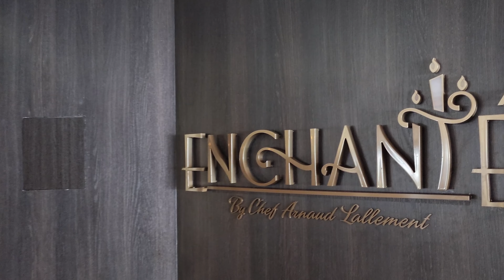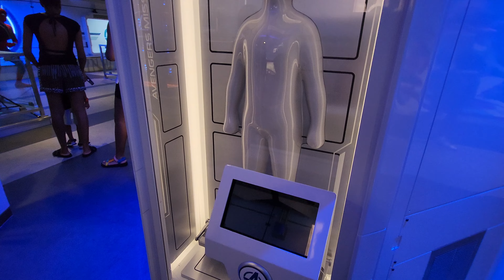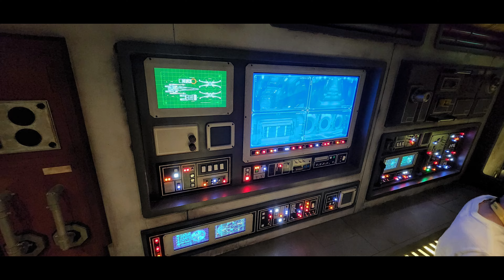Disney Wish Day 2 Part 1 | Kids Clubs, Character Meets, Lunch at Mickey and Friends Festival of Food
On our second day aboard the Disney Wish started with touring the kid's clubs and meeting some characters like Spiderman, Ant Man, Rey, and Chewbacca. Afterward, we enjoyed a BBQ lunch from the Mickey and Friends Festival of Foods and then toured some other eateries and ship spaces.